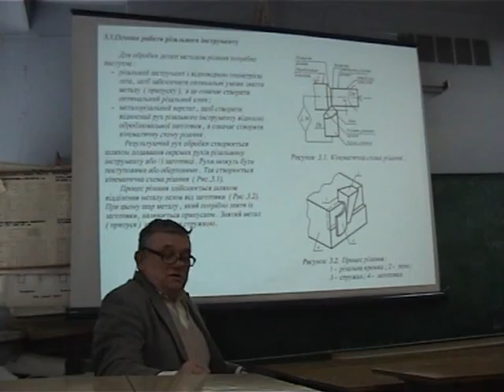03 Конструкція інструменту 002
03 Конструкція інструменту 002